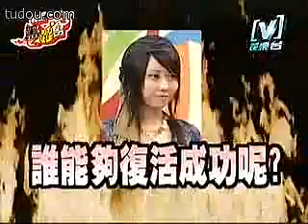我愛黑澀會--美眉敗部復活賽 (下) 2006-07-18 Part 3